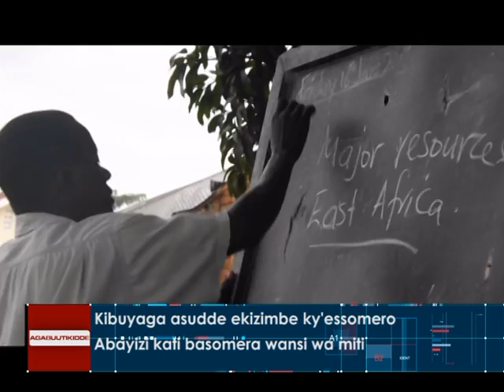Kibuyaga asudde ekizimbe ky'essomero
Abayizi kati basomera wansi wa miti.

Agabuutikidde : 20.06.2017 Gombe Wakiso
Reporter: Robert Musanje